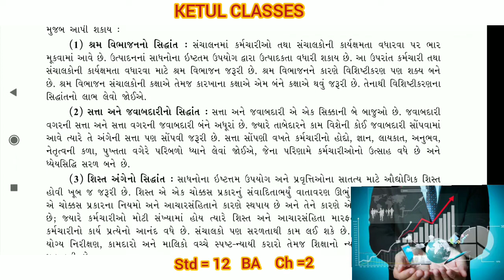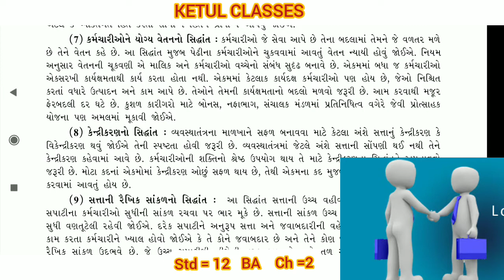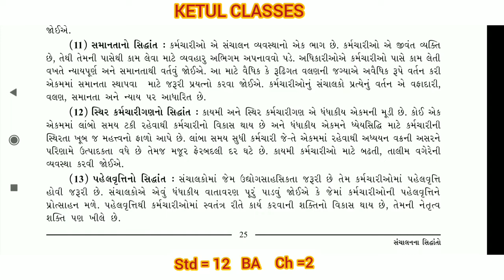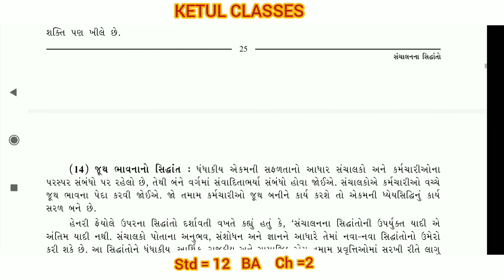Std-12 BA ch-2||ભાગ-5||સંચાલનના સિદ્ધાંતો||Principles of Management#KetulClassesSurat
Std-12 BA ch-2||ભાગ-5||સંચાલનના સિદ્ધાંતો||Principles of Management